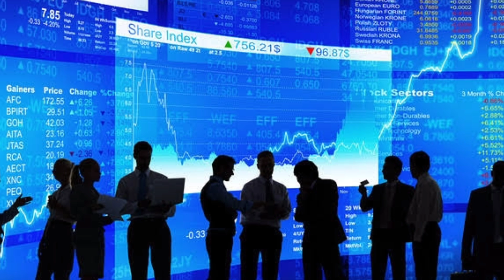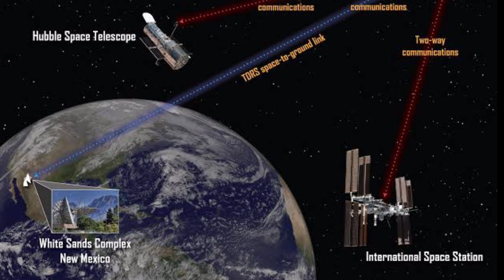Infratalks #128 - Bullet Train Making Atamnirbhar, Wipro 3rd Biggest IT By Mcap, ISRO New Launch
Timestamps

00:00 - Introduction
00:05 - 1.2 GW Solar Projects(Suvradip)
01:08 - SpaceX Internet
02:14 - Wipro 3rd IT
03:29 - Odisha Temple(Lipu)
04:31 - BHEL Oxygen Supply
05:37 - ISRO New Launch
06:50 - Bullet Train Atamnirbhar(Karthik)
07:52 - BRO Bridge